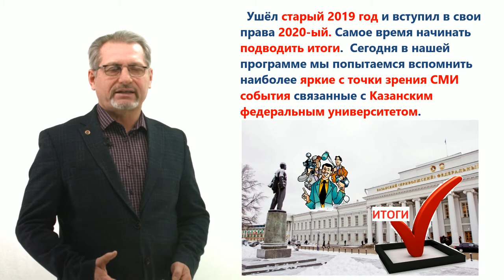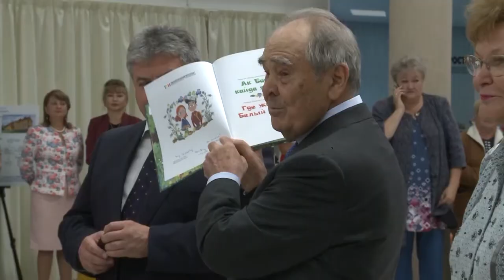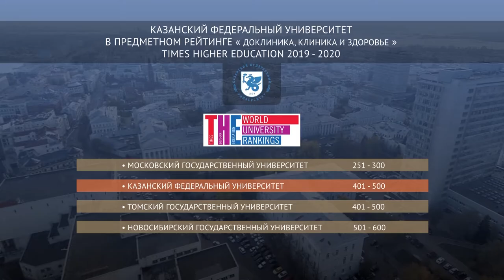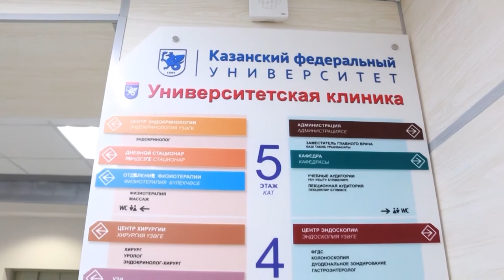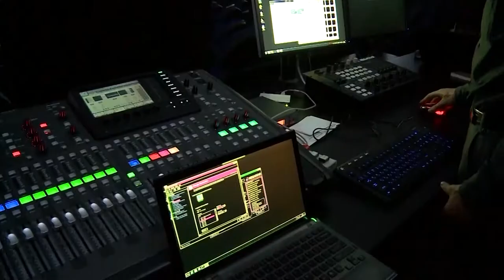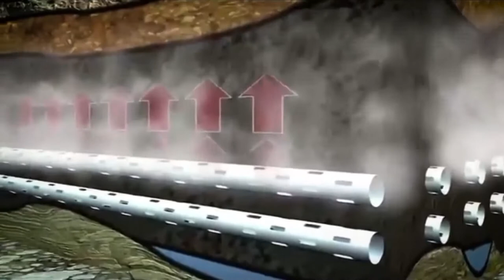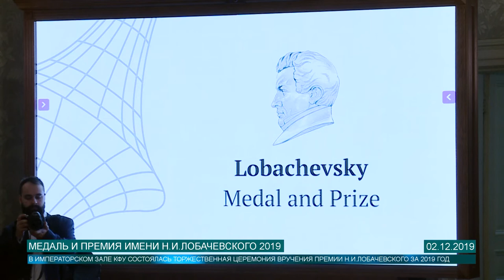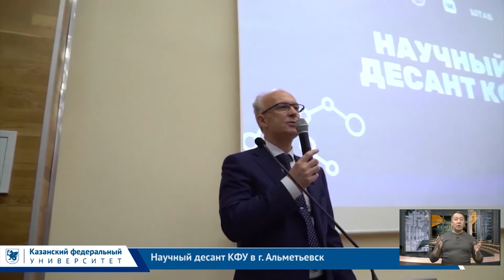Аналитическая программа "Контекст" 34 выпуск